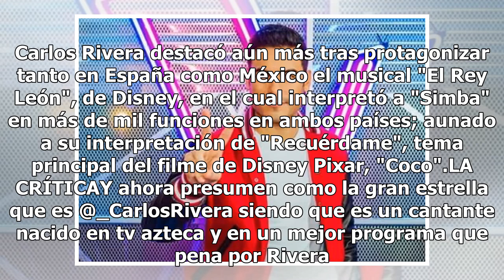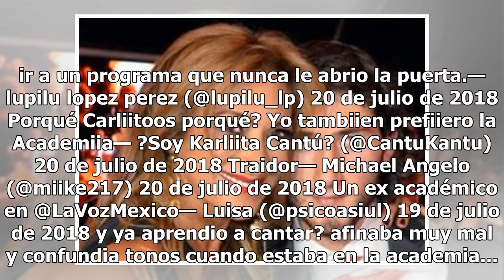Carlos Rivera recibe críticas por unirse como coach en "La Voz... México"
Ayer Televisa anunció que Carlos Rivera será el tercer coach de "La Voz... México", gracias a sus cualidades vocales, actorales, y su fuerza interpretativa, reconocida por la crítica nacional e internacional. Sin embargo, usuarios de redes criticaron que el ex alumno de "La Academia" ahora formara p...